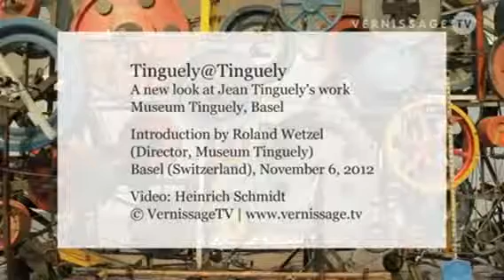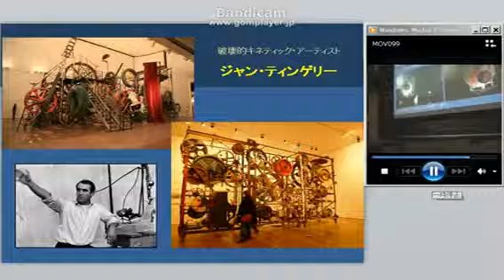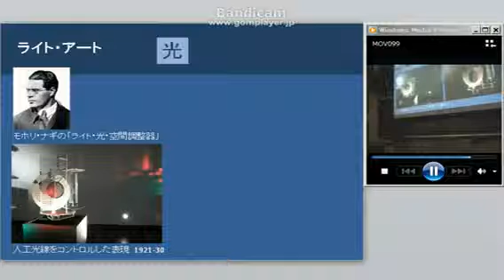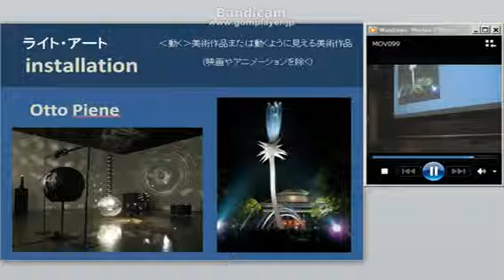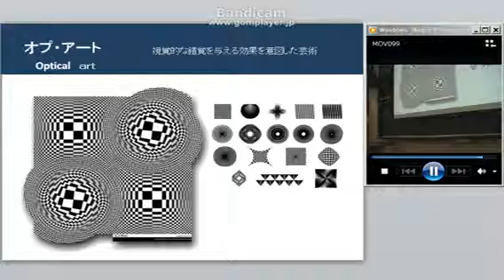MT1 05 x264●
IWA-MTA基礎2014ARAI-01-5